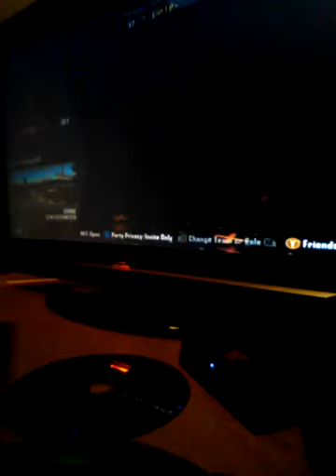Me on cod black ops 2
Hi if u liked this video and the way I did it comment and I'll do more of them